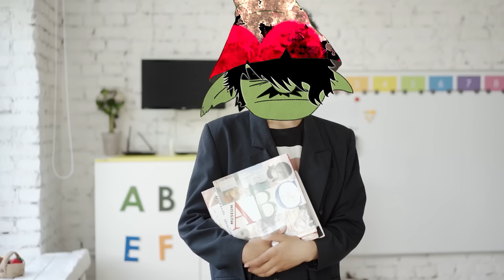EMO CULTURE HAS A HUGE PROBLEM